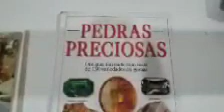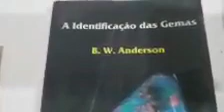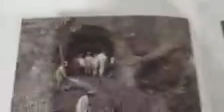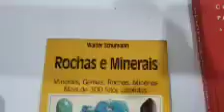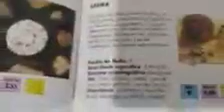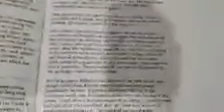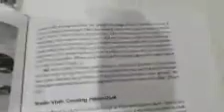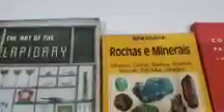LIVROS PARA APRENDER TUDO SOBRE AS GEMAS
Neste vídeo mostramos os livros que você precisa ler para complementar seu conhecimento. Os livros apresentados neste vídeo serão muito úteis para quem quer conhecer o mundo das gemas porque nos livros você irá encontrar a formação das gemas com todas suas características, o que vai facilitar  na hora da sua lapidação.
Somos uma Escola de Joalheria Joias da Vila e oferecemos cursos de ourivesaria, cravação de gemas e lapidação de pedras e gemas.
Acesse nossos sites para conhecer nosso trabalho:
PARA SABER MAIS : NOSSO WHATSAPP É 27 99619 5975